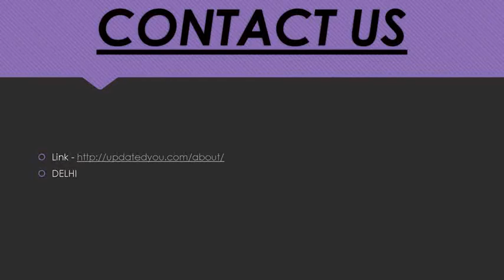JOB Government job opening 2018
We have made it our responsibility to resolve the clutter and let you have the most reliable news. Hence, our team constantly works to research the national as well as international sources. The news comes to you only after we verify the authority of the source. read more…..